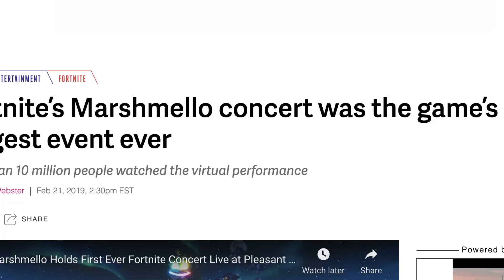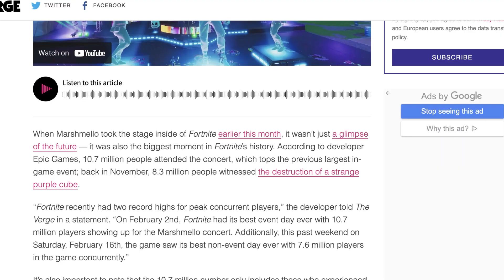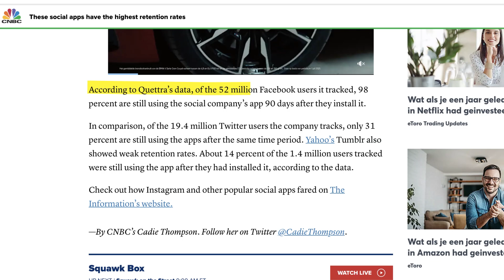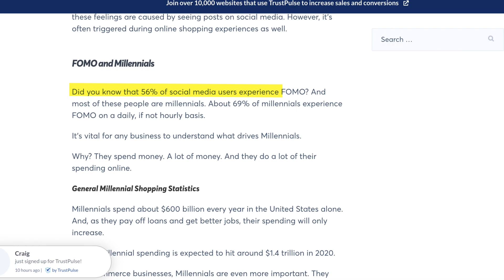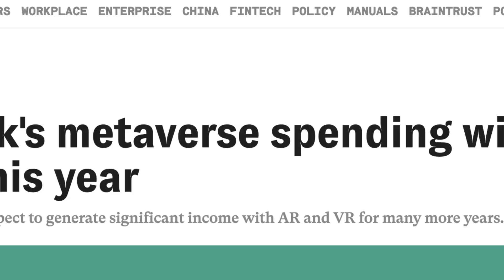The Metaverse explained: Is it inevitable? | Meta | Facebook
The Metaverse...Probably the most trending keyword right now, but what is it? Is it inevitable? Will there be hurdles along the way?
Mark Zuckerberg introduced Meta with the main focus of bringing the Metaverse to life and help people connect, find communities and grow businesses.
In this video, I talk about how virtual reality and augmented reality will connect to one another in order to form a shared digital space that we can experience with all of our senses.